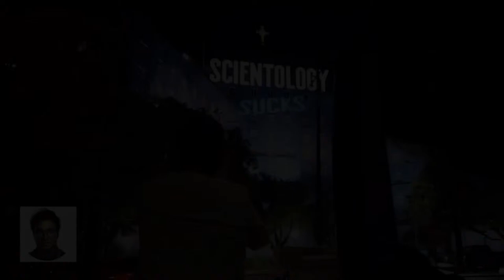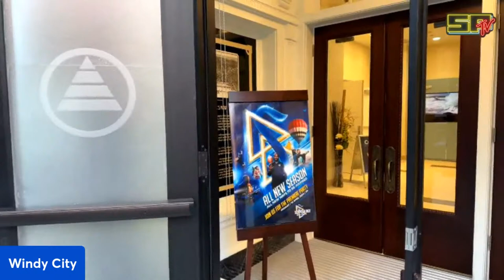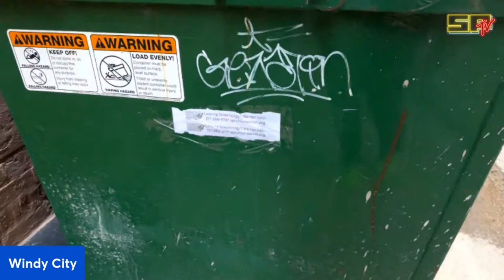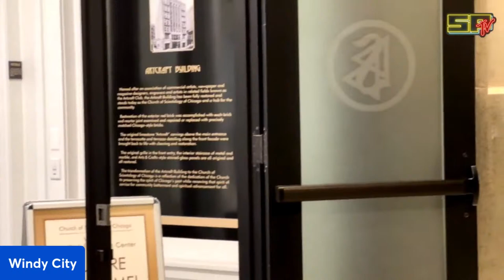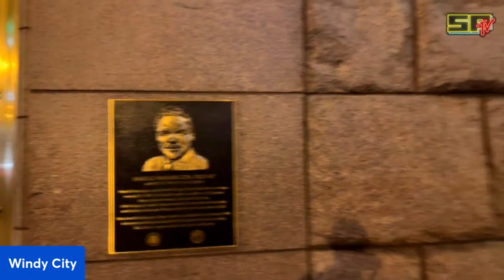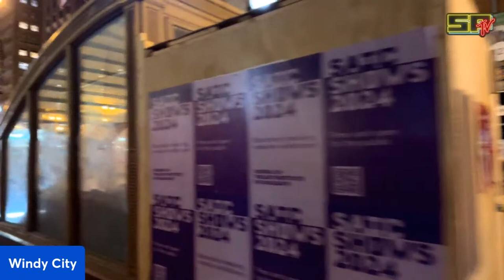Scientology Premiers new season on DirecTv; Siskel & Ebert give 2 thumbs down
Visiting the org for their Season 6 Premier.

*** If you are under the radar and have information that might help me in auditing and protesting, please reach out at: All information will be considered Anonymous unless you explicitly note that it is OK to use names.

stay anonymous

 - I want to hear stories of how Scientology is interacting with you and the school
 - I want to create a network of people who can report on Scientology locations and help protest when they do.
 - I'm more than happy to interview anyone who wants to tell their story.

Equipment (You pay no extra money by using these links, sometimes you save money with codes.

DJI Mic 1 (I hear there are some issues with DJI MIC 2, so I cannot weigh in on that)
DJI Osmo Mobile 6 Gimbal

### Equipment

It is never expected, but always appreciated when you see fit to donate.